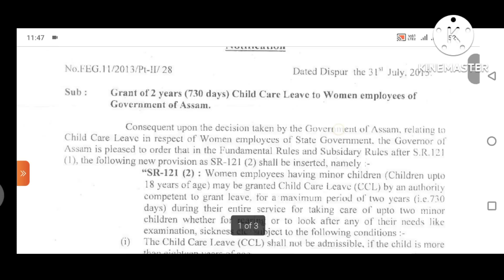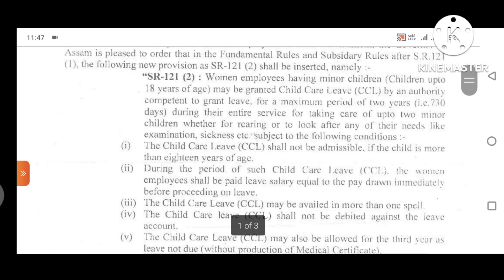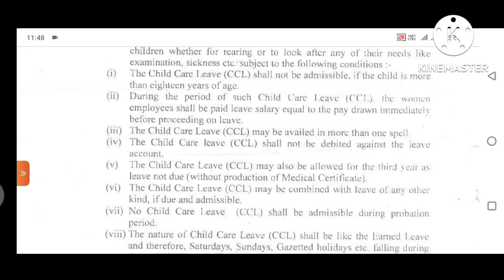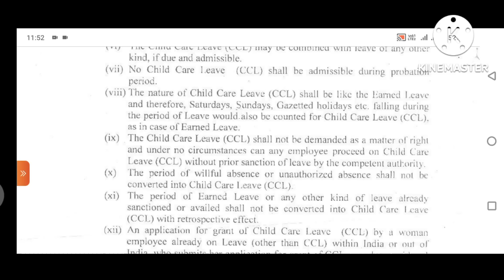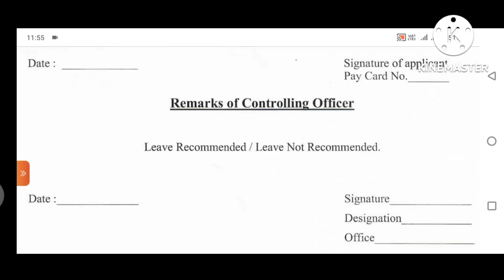CCL ॥ Child Care Leave কি ॥ পুৰুষ সকলে এই Leave পাইনে ॥ মহিলা সকলে কিমান দিন Leave পাই ॥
What is Earn Leave

About This Video:
By this video I am trying to describe CCL That mean Child Care Leave of Govt Employee